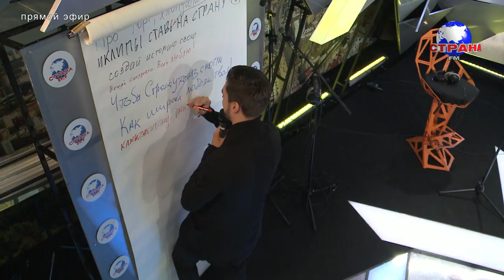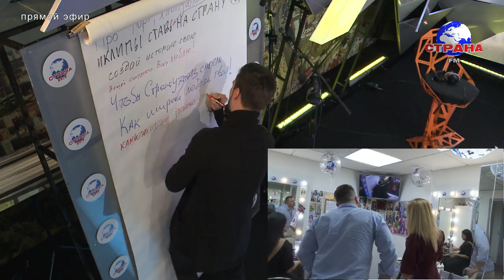День рождения Страны FM - Вячеслав Макаров